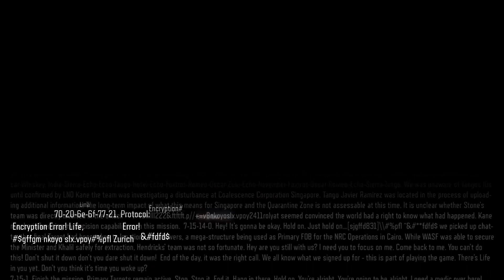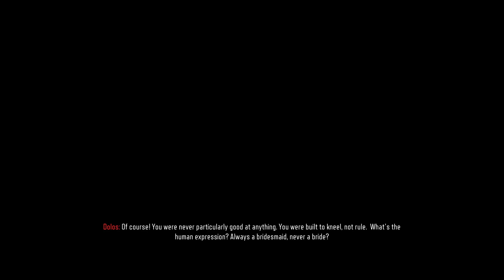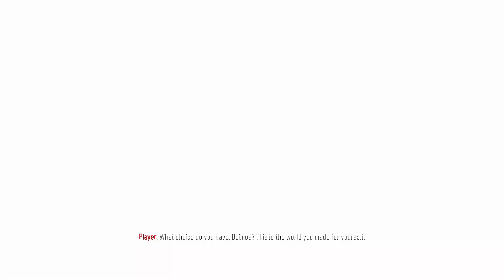Playthrough (PS4): Call Of Duty Black Ops 3 - Nightmares Part 11 ("Life")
Recorded on a PS4 via an Elgato HD60S using an HDMI cable.